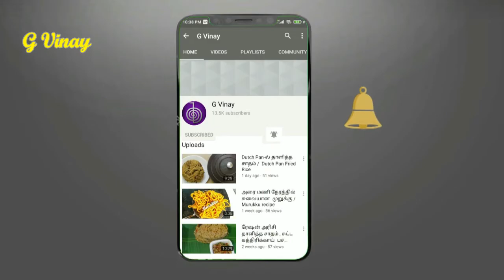Kaadai Gravy in Tamil / Quail Gravy /காடை குழம்பு /காடை கிரேவி - G Vinay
How to make ice bowl in home? / Froze roses Ice bowl / Customised Floral ice Bowl /Ice bowl- G Vinay